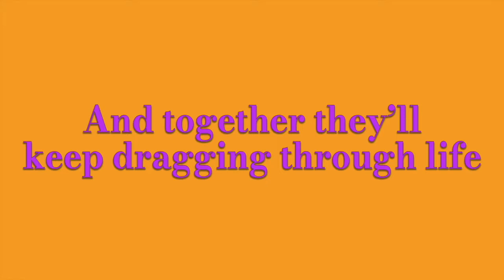What A Drag - Official Trailer | Dekkoo.com | Stream great gay movies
About 'What A Drag': This new comedy series follows best "Judies," Preston and Ben (Prescott Seymour and John Wascavage) as they navigate the insane "she-nanigans" life throws at them. From makeup mishaps to medical diagnoses, these queens make lemon drop martinis out of lemons as they untuck the power of a found family.